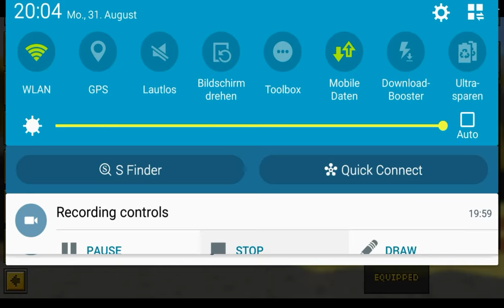Pixel Gun 3D - Dual Revolvers UP2 [Review]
If the Video helps you leave a like or Sub! ;)

More Reviews?

Pixel Gun 3D:
Pixel Gun 3D is a Minecraft Shooter!